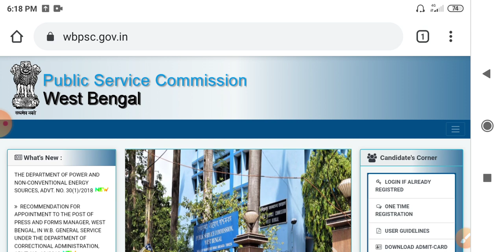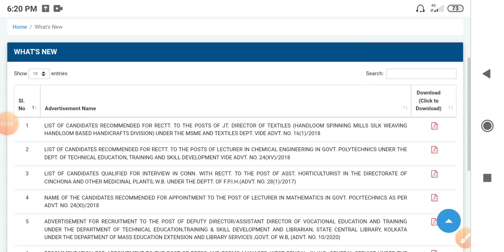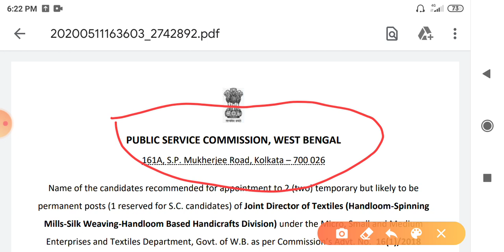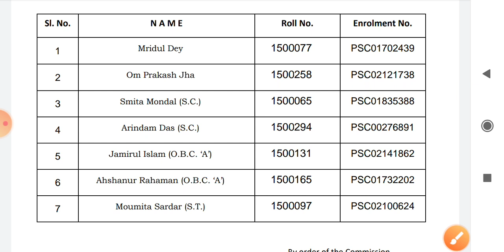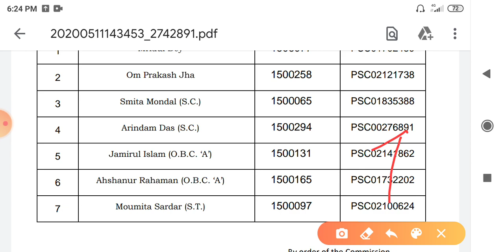WBPSC দুটি পরীক্ষার রেজাল্ট প্রকাশিত হল আজ ।। WBPSC Result Out ।।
WBPSC দুটি পরীক্ষার রেজাল্ট প্রকাশিত হল আজ। পাবলিক সার্ভিস কমিশন লকডাউনের মধ্যেও রেজাল্ট প্রকাশের কাজ জারি রেখেছে। আশা করা যায় Food SI, ICDS, IDO এবং অন্যান্য রেজাল্ট খুব শীঘ্রই বেরোবে। পরবর্তী কোনো আপডেট পেলেই আমরা আপনাদের জানাতে থাকব।